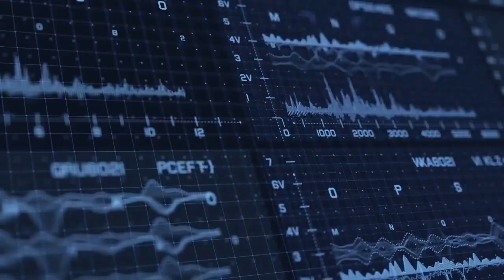DAM Toys 1/6 Scale Complete 2019 Rollout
CHECK OUT BIG MUTHA COLLECTIBLES: